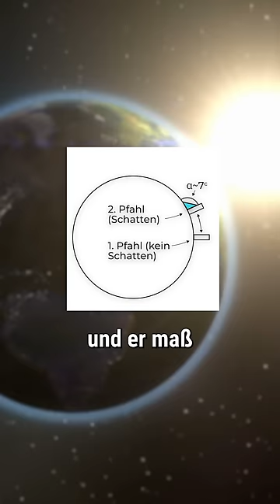So kann man beweisen, dass die Erde rund ist 😅 | Niklas Kolorz